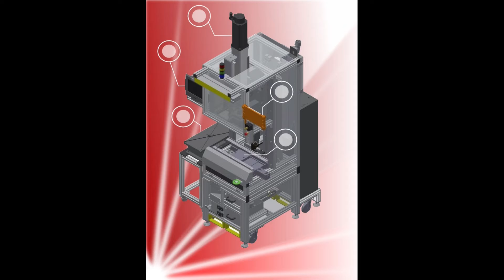Universal press station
Flexmont presents the own developed Universal Press Station. Compact, versatile, powerful, precise and mobile. A Bosch Rexroth servo is used for the power and precision needed. Pressing force and displacement is measured with high accuracy. Can be integrated into a production line or can be operated as a stand-alone station. Let’s re-think pressing!